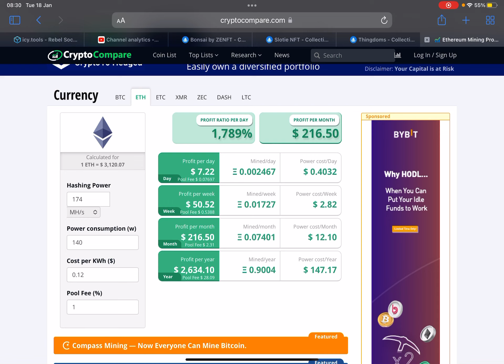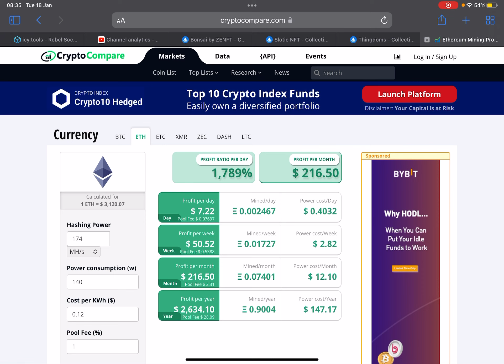1.65 ETH - 11 თვეში - მაინინგის შედეგები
თუ დაკავებული ხართ მაინინგით ან აპირებთ რომ დაკავდეთ, ეს ვიდეო თქვენთვისაა